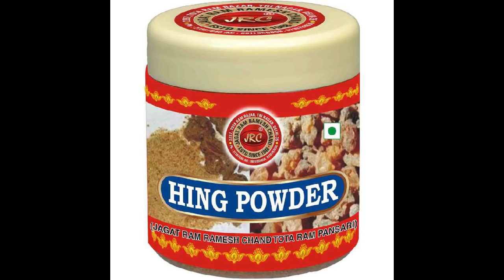lahsun, hari mirch and adrak ka mix achar/ garlic, green chili and ginger mix pickle recipe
lahsun, hari mirch and adrak ka mix achar/ garlic, green chili and ginger mix pickle recipe video recommended for  you. for make lahsun, hari mirch and adrak ka mix achar/ garlic, green chili and ginger mix pickle we required following ingredients.
1. green chill 100g.
2. garlic 100g.
3. ginger 50g.
4. salt according test
5. oil 50g.
6. red chili powder 1 tp.
7. haldi (turmeric) powder
8. hing
9. methi
10. sarso ( mustered seeds)
11. mangrela
12. sauf
13. ajwan
please watch video for recipe.